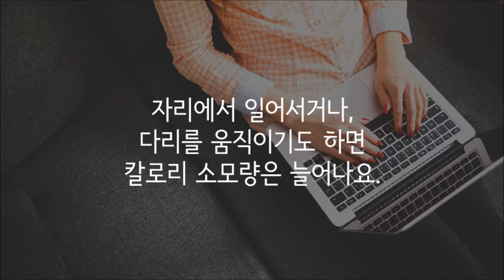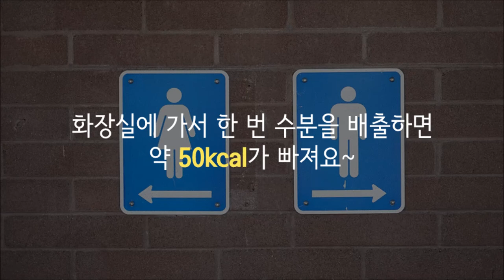의외로 살 빠지는 일상 속 8가지 행동